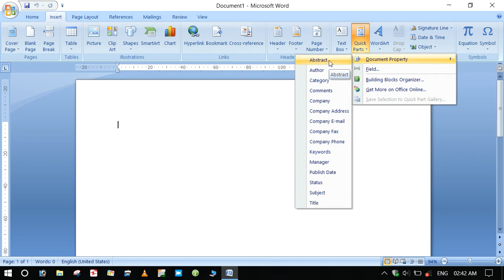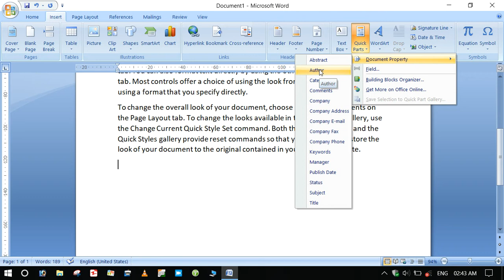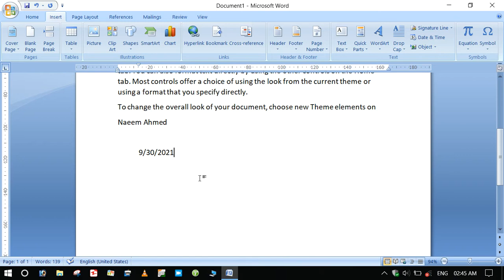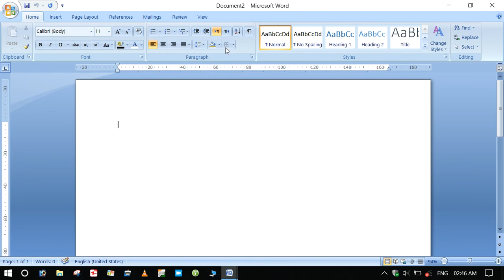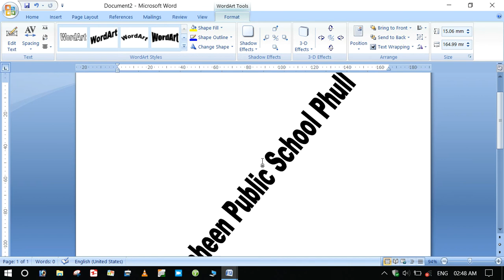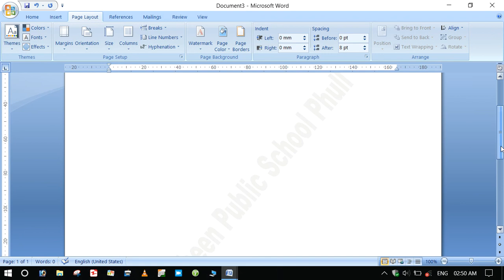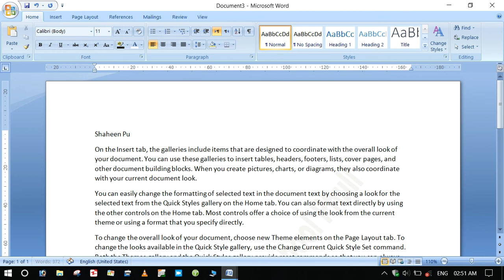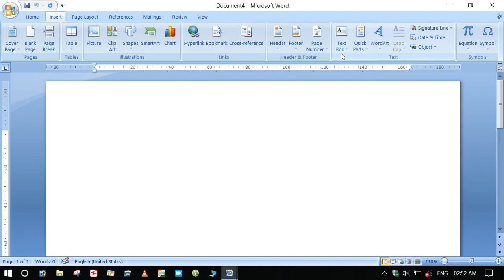Use of Quick Part in Ms Word